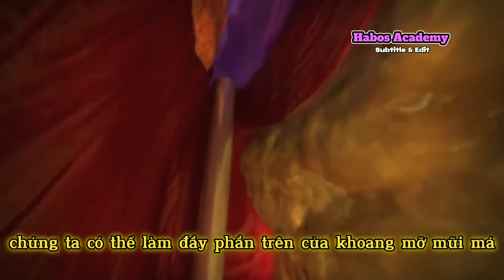KỸ THUẬT NÂNG MẶT GIỮA VỚI CHẤT LÀM ĐẦY P1 - HABOS ACADEMY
Kỹ thuật tiếp cận vùng mặt giữa mới mẻ và hiệu quả, giúp các bạn phòng tránh các biến chứng hay gặp khi làm đầy khu vực này.